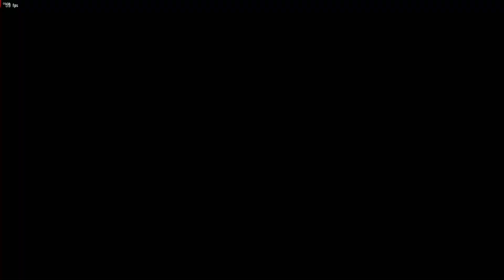JACK-8 Mirror Match high level Gameplay ft-5